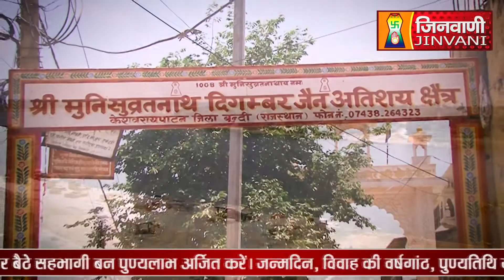Abhishek Shantidhara 27 Oct 202 Bundi, (Rajasthan) A010180